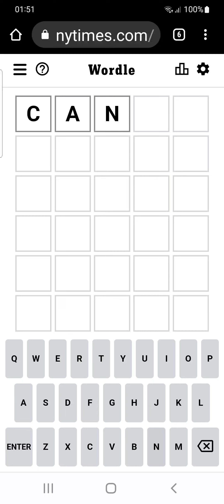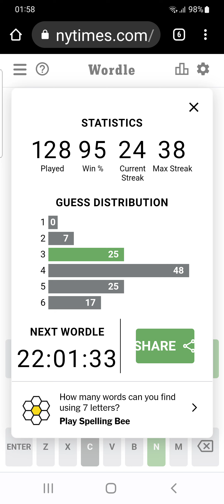Wordle 362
Took a while, trying not to rush I was looking to finish it in 2 again.